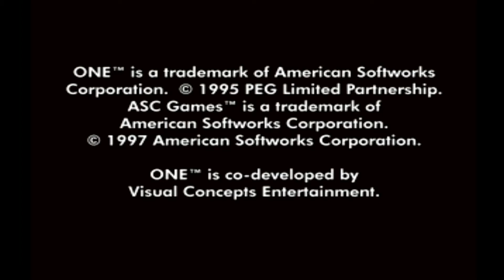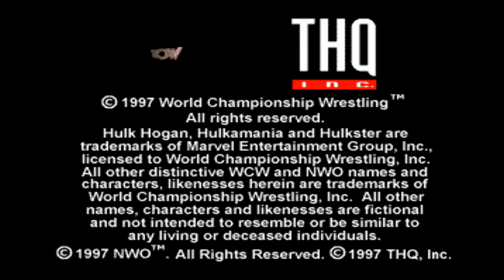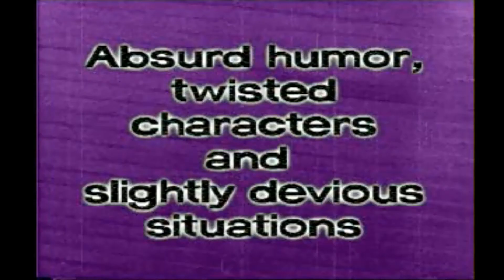Official U.S. PlayStation Magazine Demo Disc 07 (USA)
▶Если фильм не зацепил в течение 20 минут , то лучше посмотреть обзор Badcomedian, если не зацепила игра, то лучше ее не покупать вообще.
▶ Только реальный геймплей.